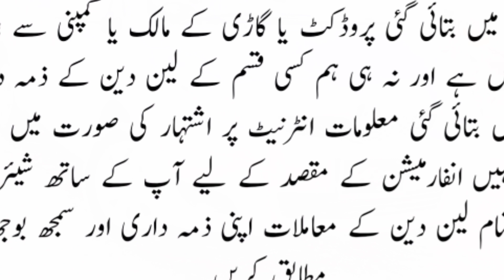vitz car price in Pakistan| VITZ 1.3 2010 for sale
vitz car price in Pakistan| VITZ 1.3 2010 for sale| VITZ| vitz car